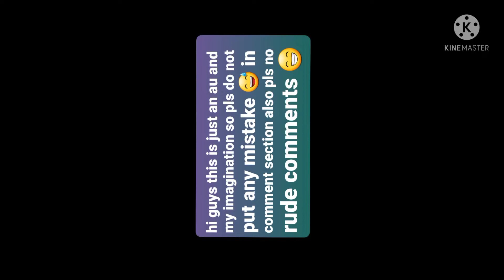who to choose 👀 😁( gacha part1 ) original?!(no music can u guys suggest me how to add music) thank u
hi guys this is my first movie in gacha world